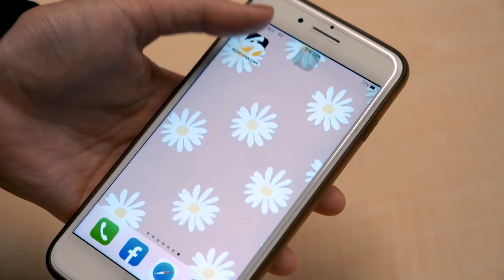【NOW辯風向】精華／火爆辯論現場 精彩重現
更完整的節目內容點擊下方連結
0:18-0:36寵物可以用金錢購買嗎？
0:37-1:00男女個網該部該ＡＡ制？
1:01-1:24大學學費該由父母買單嗎？ 1:25-1:55出社會後該給父母孝親費嗎？ 1:55-2:03你想不想看自己的生死簿？
2:03-2:15婚後該跟另一半的父母同住嗎？ 2:15-2:29結婚時門當戶對重要嗎？
2:30-2:40是否支持網路全面實名制？